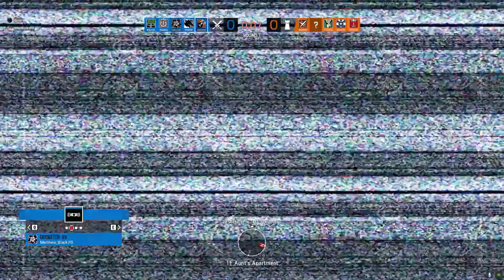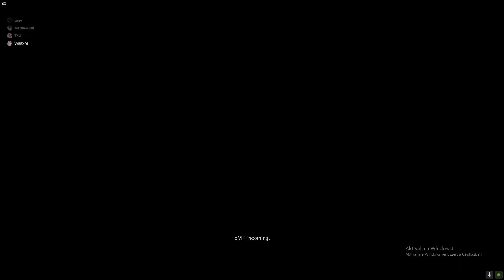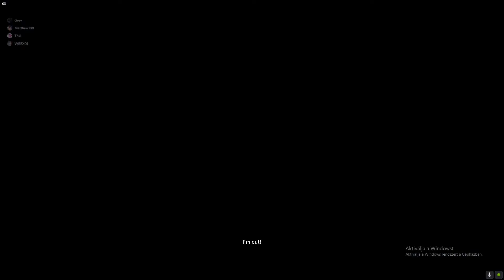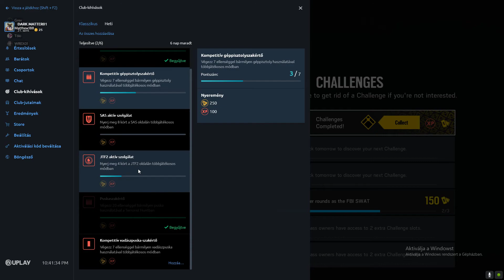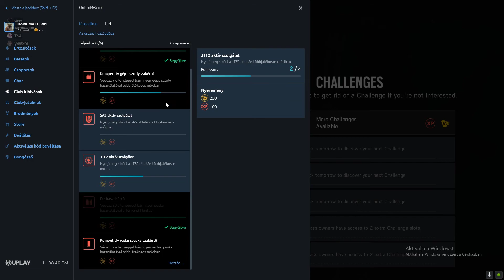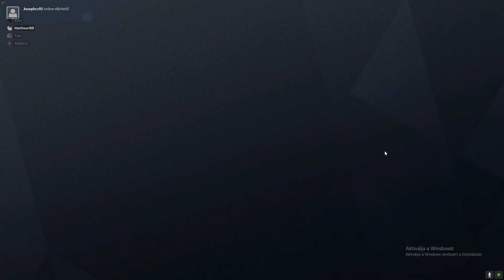Tom Clancy's Rainbow Six Siege Nincsenek Ellenfeleink :D